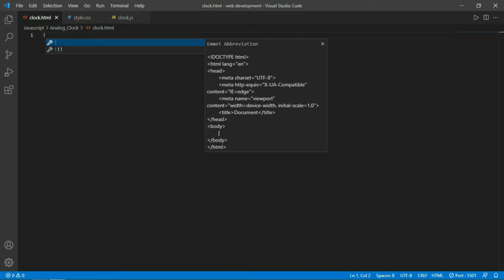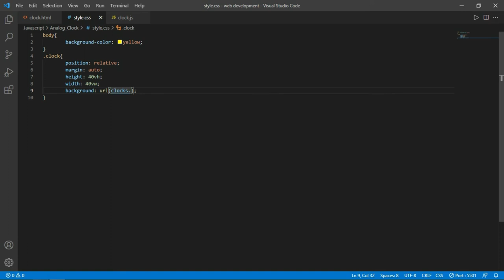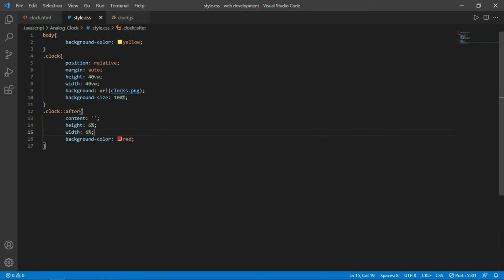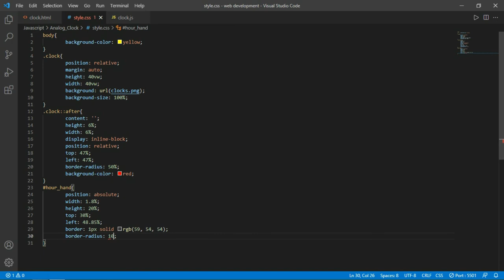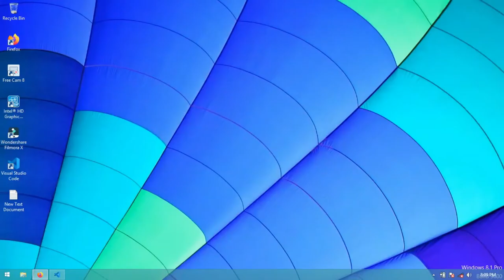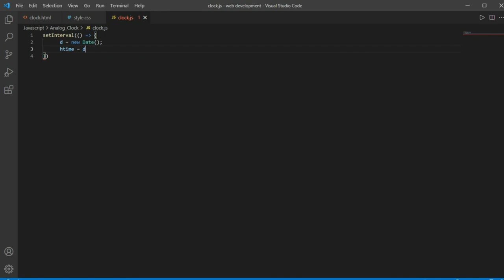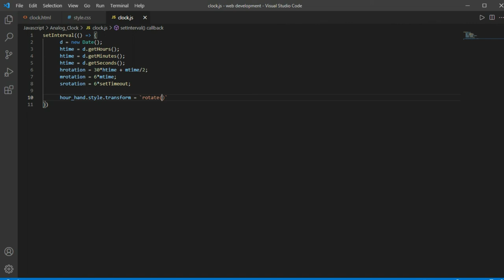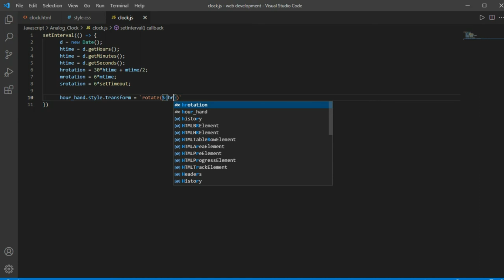How To Make Analog Clock Using HTML CSS Javascript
In This Video I Will Show You How To Make Analog Clock Using HTML CSS Javascript| Analog Clock Design Using HTML CSS Javascript| Learn Analog Clock Design Tutorial